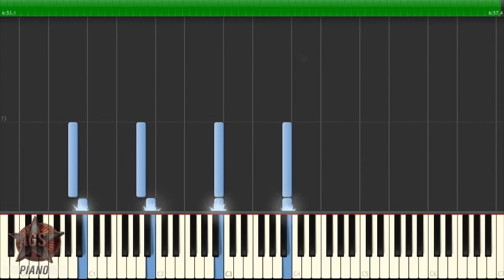Avicii - Levels Piano Cover Piano Tutorial [30% speed] (Synthesia)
Song: Avicii - Levels Piano Cover